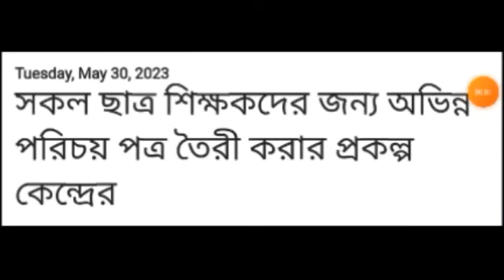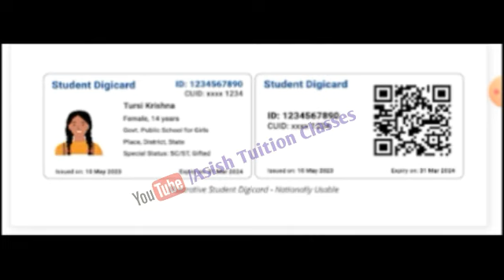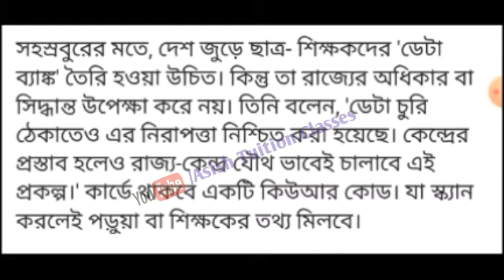Big Breaking : শিক্ষক-শিক্ষিকা ও ছাত্র-ছাত্রীদের জন্য একটি গুরুত্বপূর্ণ আপডেট আজকের মিডিয়ায়